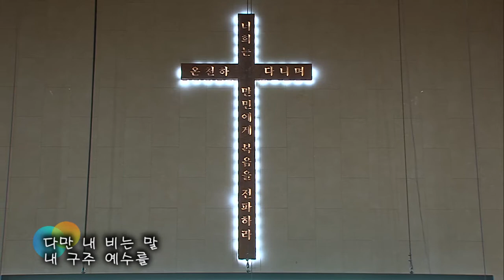2018.2.4 레위지파 경배와 찬양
Song List
 1. 찬 405장 주의 친절한 팔에 안기세
 2. 나 주님의 기쁨 되길 원하네
 3. 찬 314장 내 구주 예수를 더욱 사랑